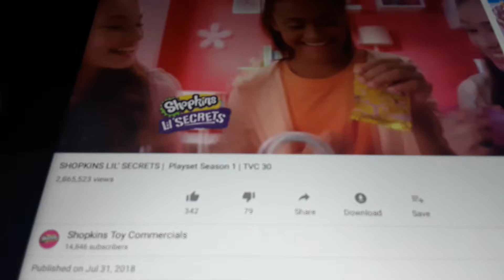I like this video and it is LPS little secrets